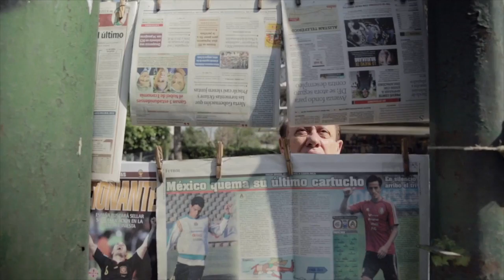Човекът, който видя твърде много / The Man Who Saw Too Much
The Man Who Saw Too Much
Directed by Trisha Ziff
A film from Trisha Ziff: Photography and Film